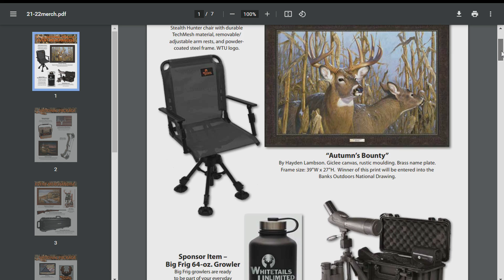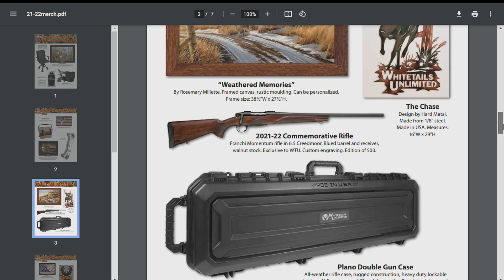Ozarks FOX AM-Whitetails Unlimited Protect the Harvest Banquet-04/11/22